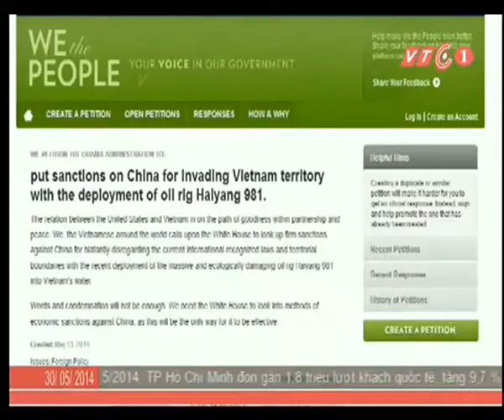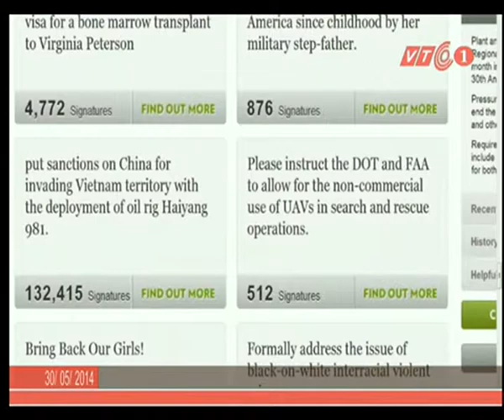Tàu cùng 10 ngư dân bị tàu lạ đâm chìm đã về đảo Lý Sơn